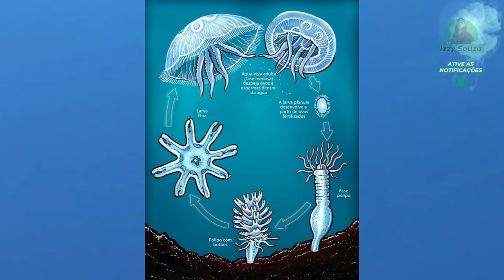A ÚNICA Espécie IMORTAL do planeta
Esse é o único ser vivo capaz de enganar o ciclo natural da vida, tornando-o o único ser imortal do planeta.

🟢 Vídeos todos os dias, para seu Entretenimento 🧠